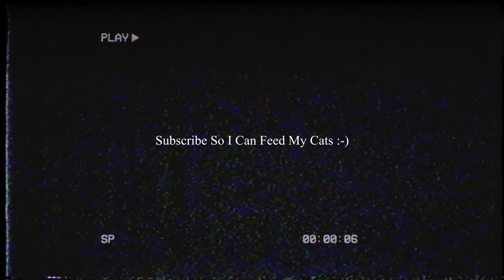Apex Legends Accidental Kills & Knocks | Chapter 3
Just some random mediocre clips recorded by me.